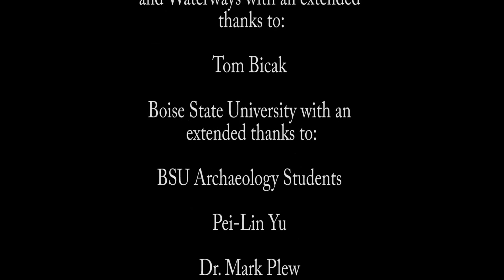Cupule Stone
Description